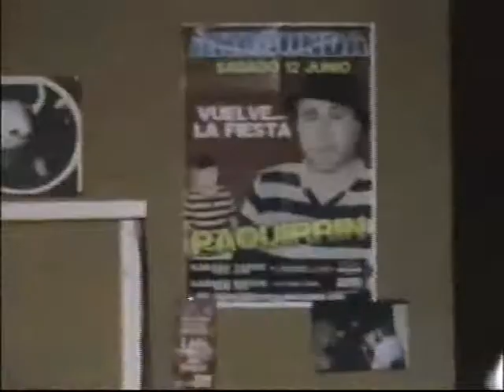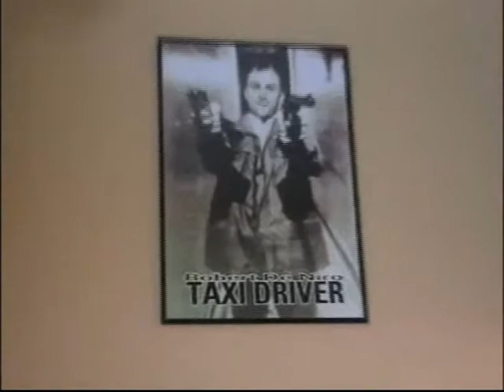SUPER 46 "Esta noche te soy fiel"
Super 46, grupo de Vitoria-Gasteiz, 2010/13